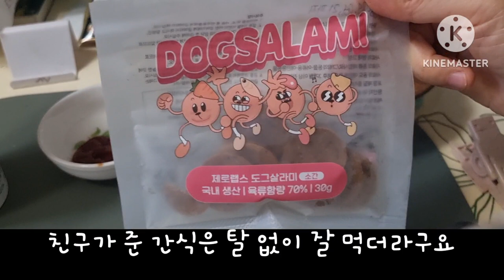실방 느낌으로 찍으려다가 폭망 TT